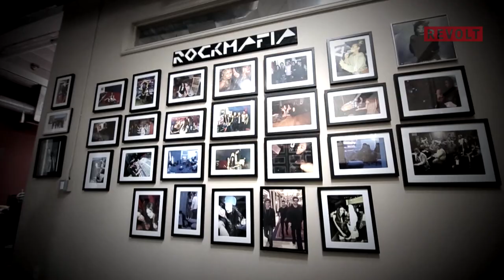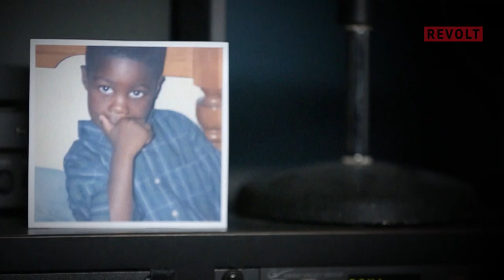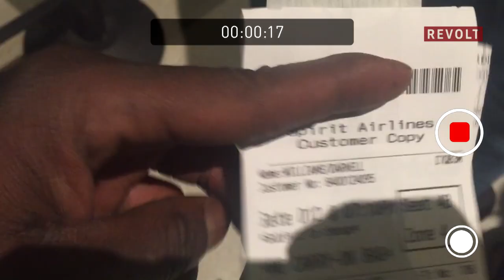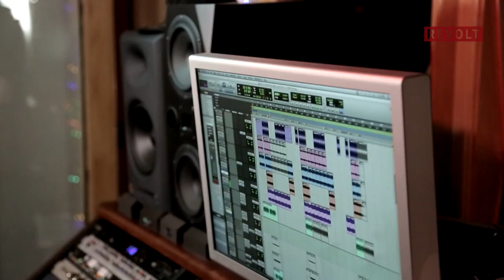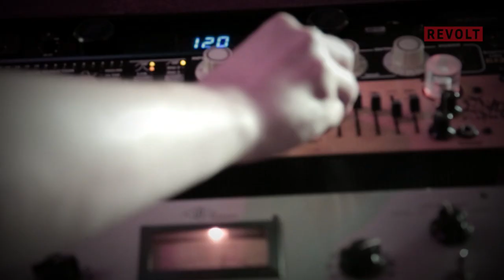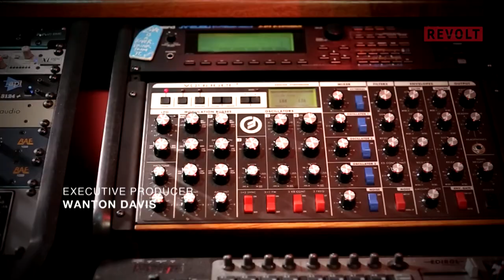Chasing The Anthem: Episode 1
"Chasing The Anthem" is a five-part mini-series produced by REVOLT that documents an artist’s journey to create the next X Games theme song.

Darnell Williams, an up-and-coming musician, will work with Rock Mafia, a music production company who has contributed to the success of Selena Gomez, Mariah Carey, Zedd and many more.

Once Darnell and Rock Mafia have settled on the song’s direction, they will seek the guidance of several well-known musicians and action sports athletes, who will act as mentors to help with the song’s feeling and inspiration. The series will culminate with Darnell performing the next X Games theme song at the Summer X Games ‘16 in Austin.

This series will help to solidify REVOLT’s status as the #1 Name in Music by having a hand in creating the next X Games theme song.